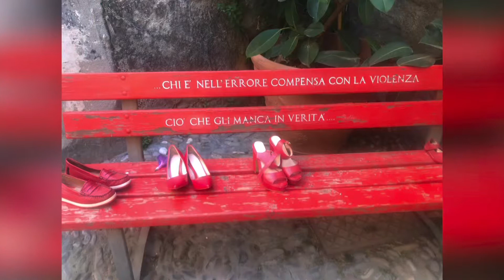Diano Marina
La spiaggia di Diano Marina ha una splendida costa, con palme, agavi, pini marittimi, e olivi. Il mare è bellissimo, con spiagge di sabbia finissima e bassi fondali adatti per i più piccoli. Il lungomare è un ottimo luogo anche per fare lunghe passeggiate e raggiungere il centro dove si possono svolgere numerose attività. La città vanta quasi quattro Kilometri di litorale sabbioso su cui sono distribuiti stabilimenti balneari pronti a soddisfare ogni tipologia di richiesta. Bar, locali notturni, ristoranti, residence ed hotel completano la spiccata vocazione turistica di questa splendida cittadina balneare della Riviera Ligure di Ponente.